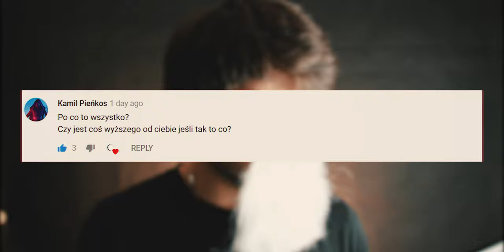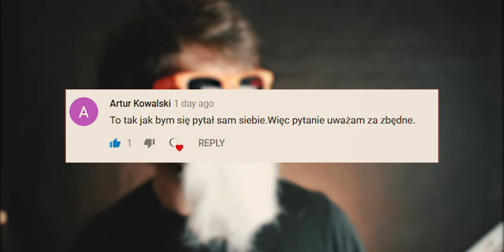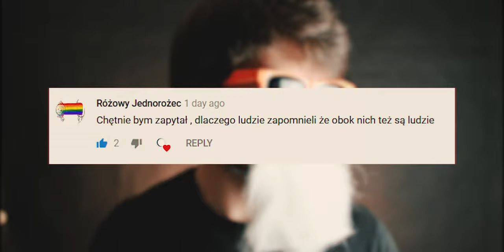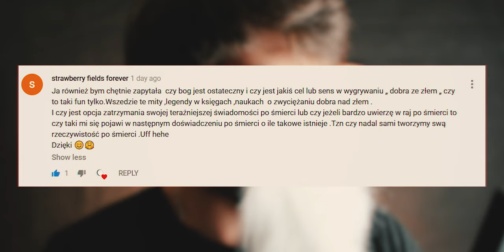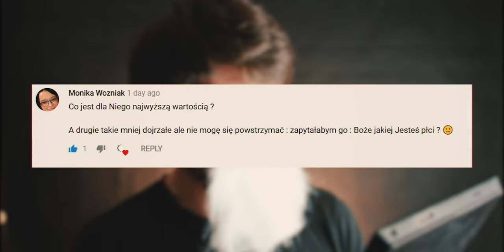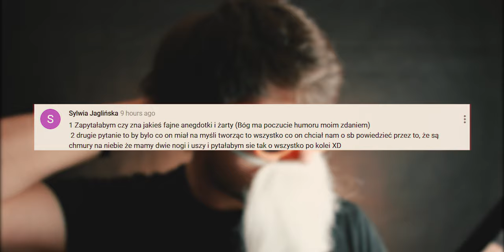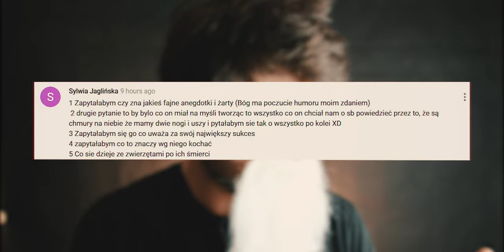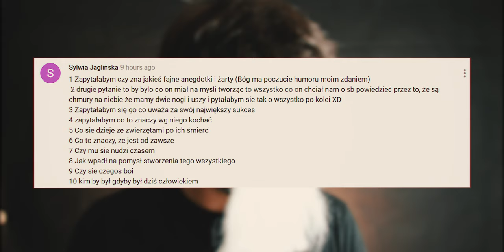ROZMOWY Z BOGIEM (+18) - O Co Zapytałbyś Samego Boga?